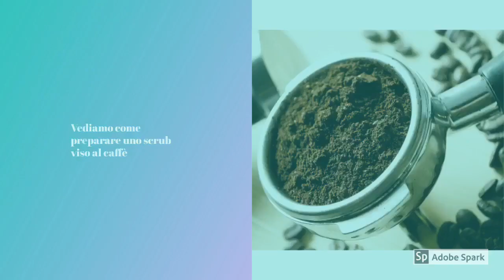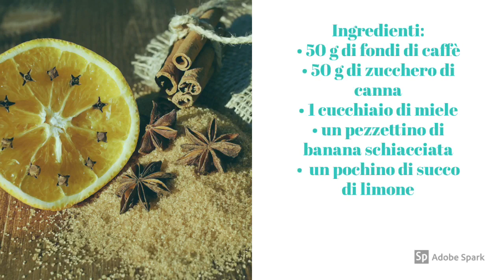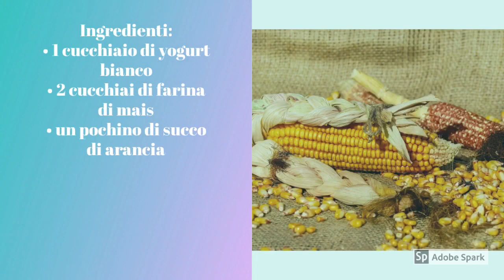Super scrub viso fai da te | trattamenti naturali consigliati | segreti per una bella pelle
Ciao amiche e ciao amici! Eccomi con due scrub viso che potete fare una volta alla settimana per avere una pelle bella, liscia e pulita. Provare per credere 😊
🔴DONAZIONE PER SUPPORTARE E MIGLIORARE IL CANALE.. Grazie 🤗💋